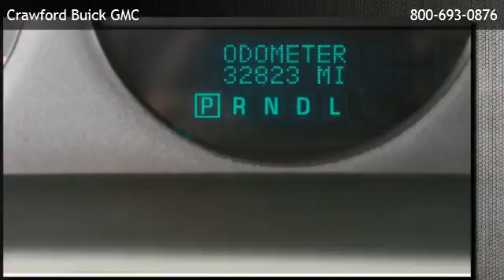2013 Chevrolet Impala Sedan LS Fleet - Canutillo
is offering a 2013 Chevrolet Impala Sedan LS Fleet in El Paso, TX.

Stock Number: G4190
Engine: 3.6L V6 Cylinder Engine
Transmission: 6-Speed A/T
Exterior Color: BLACK
Mileage: 33000

6-speed a/t 3.6l v6 cylinder engine front wheel drive cloth seats cruise control power driver seat a/c adjustable steering wheel engine immobilizer gasoline fuel power door locks power steering power windows traction control driver air bag front head air bag front side air bag passenger air bag passenger air bag sensor rear head air bag